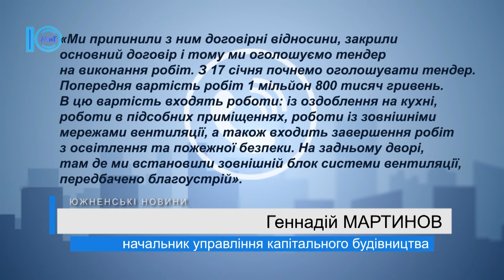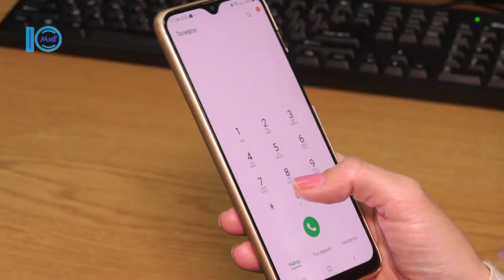Комплекти нових обідніх столів та крісел встановили в їдальні ЗЗСО №2 – Южненські новини – 5.01.2022